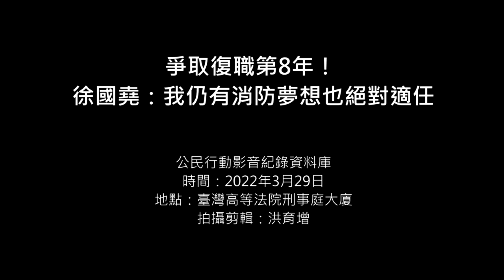2022.03.29 爭取復職第8年！ 徐國堯：我仍有消防夢想也絕對適任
3月29日下午司法院針對「徐國堯免職事件案」召開憲法法庭言詞辯論庭，該案自2017年由前高雄市消防員徐國堯聲請釋憲，歷時5年終於開庭審理，該案預計未來三個月內作出相關判決結果，必要時得延長2個月。本次憲法法庭主要針對徐國堯免職案涉及的相關法源是否合憲相關，包括《警察人員人事條例》第31條第1項第11款，以及《公務人員保障法》是否有效保障公務員的訴訟權，同時上述法律是否違反憲法平等與服公職權利等，進行相關審理。

這不是徐國堯第一次聲請釋憲，律師邵允亮指出，徐國堯過往曾針對工時改革提出釋憲，後續司法院大法官也在2019年做出「釋字第785號」，確立消防員的健康權。當天憲法法庭則是針對徐國堯免職案進行釋憲，徐國堯免職案起因於2012年他發起全台第一場「守護消防大遊行」，提出合理工時、非消防專業業務回歸、制訂消防人員人事制度法規三項訴求。想要改革消防員勞權的他，卻在遊行過後遭高雄市消防局秋後算帳，更在2014年9月因當年度陸續被密集懲處42支申誡遭解聘，漫長的司法救濟與消防員勞權改革之路，也讓徐國堯後續的人生必須與司法長期搏鬥。